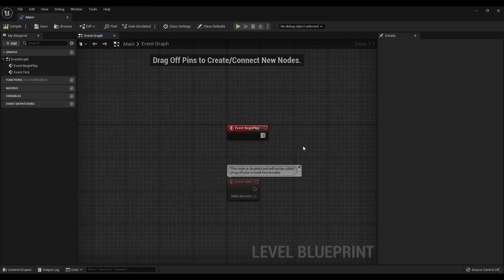DEAD END by Marie Alsing